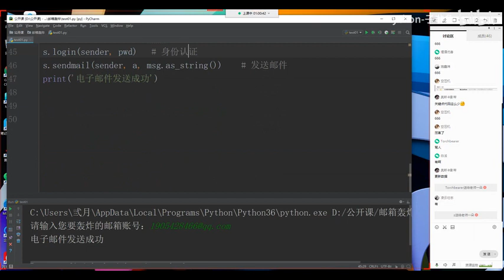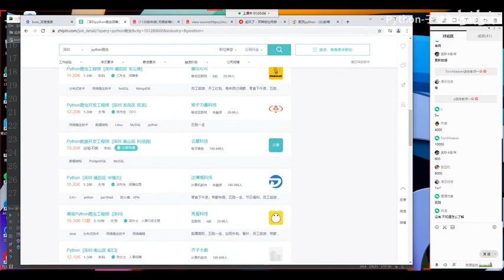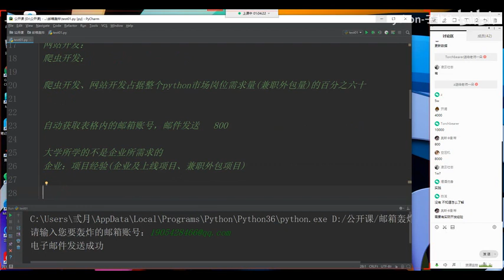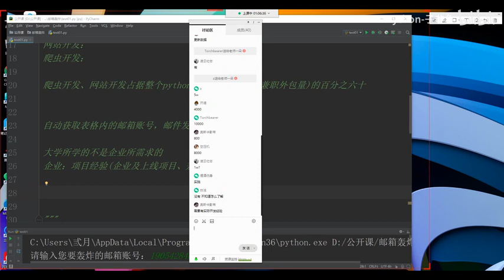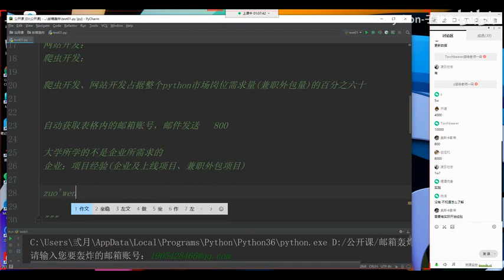67 5 邮件发送的应用场景